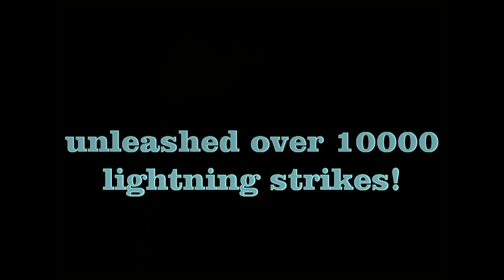Darwin Thunderstorm - "Maritime Flangfest" - 16/11/09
This spectacular thunderstorm formed over Darwin, NT - Australia and moved offshore creating some of the best lightning displays I've seen to date. Watch this in HD to appreciate the amazing power of this relatively small thunderstorm that produced well over 1000 strikes!

Video footage was captured in 1080p HD using Sony CX520VE and photos using Canon 1DMark III and 7D Cameras.